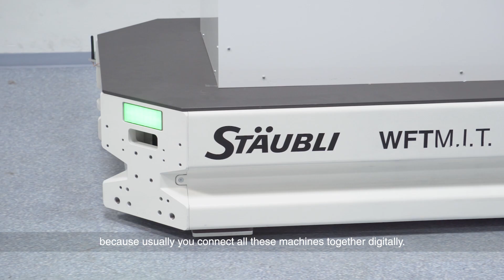Mobile Robotics: Interview with Group Division Manager Gerald Vogt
Mobile Robotics is our future. Find out what future trends we see and why Stäubli WFT has the solutions for your needs in this interview with our Group Division Manager Gerald Vogt.